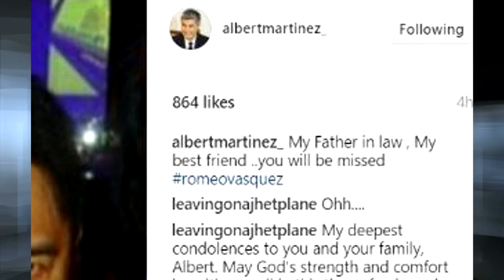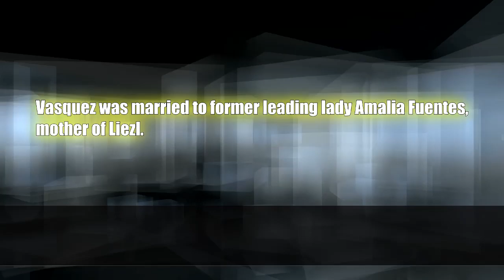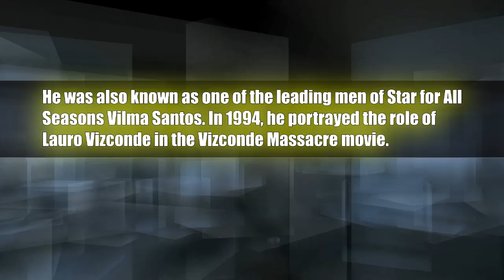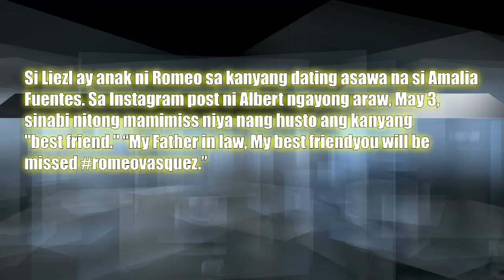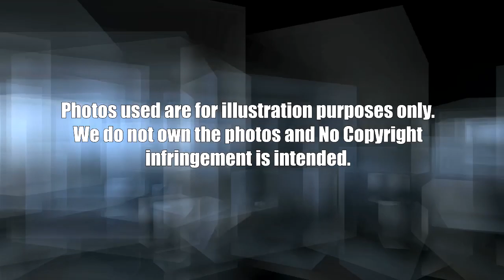Albert Martinez NAGDADALAMHATI sa pagpanaw ng Father-in-law Romeo Vasquez dies at 78